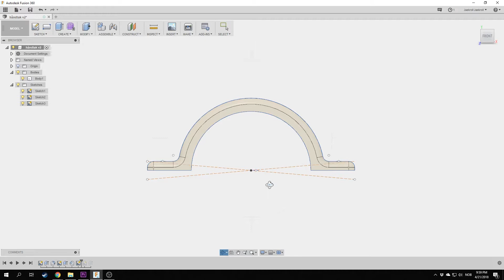Making Nerf shield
Making a rustic chevron-patterned nerf shield. Because we all need that right?

So press the link below if you are going to buy anything :D